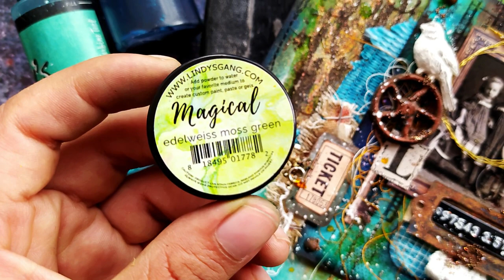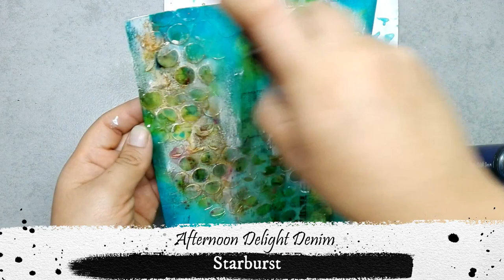Rust and Teal Journal Page by Noura Pompilla